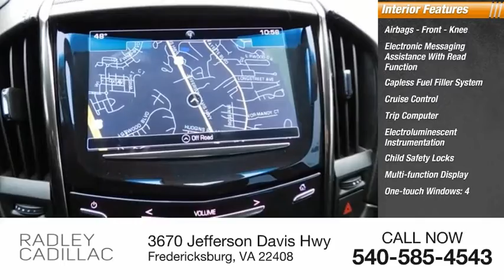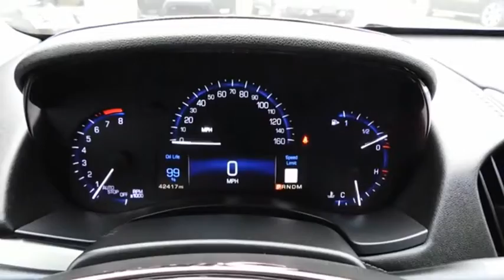2016 Cadillac ATS 3.6L Luxury Collection CT0045A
2016 Cadillac ATS 3.6L Luxury Collection

Radley Cadillac
3670 Jefferson Davis Hwy